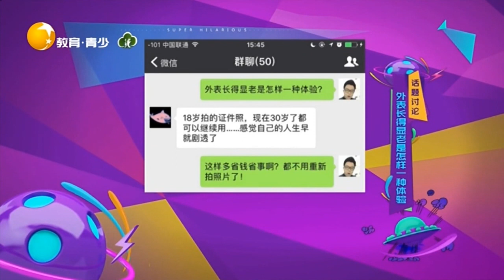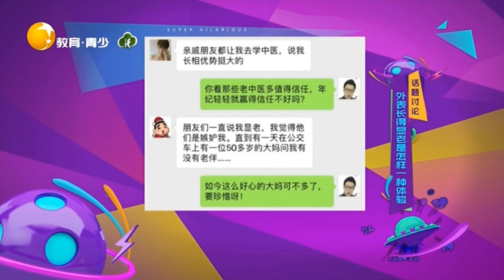长的显老是一种什么体验，从小到大一直被人叫做阿姨丨非常幽默